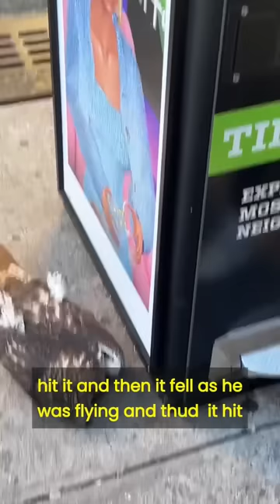Red Tailed Hawk struck by car while low flying chasing pigeon.